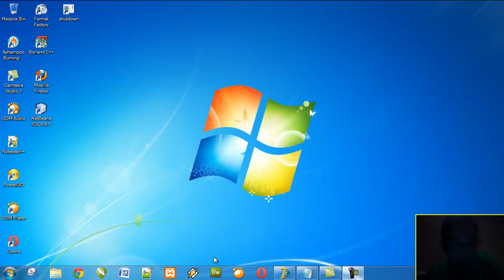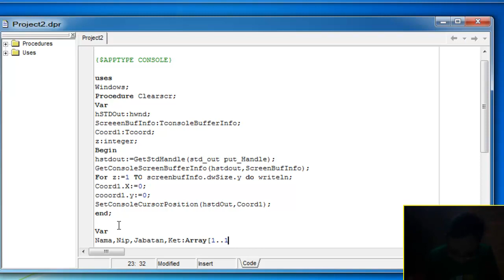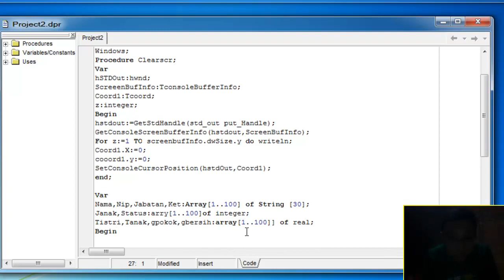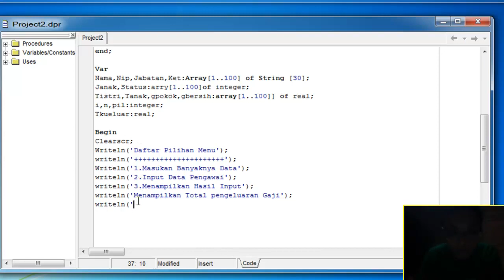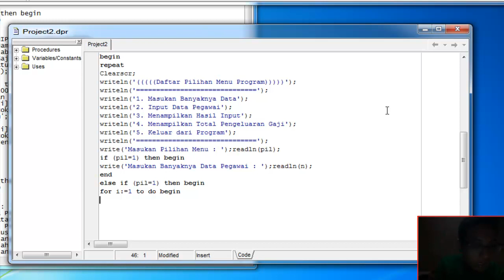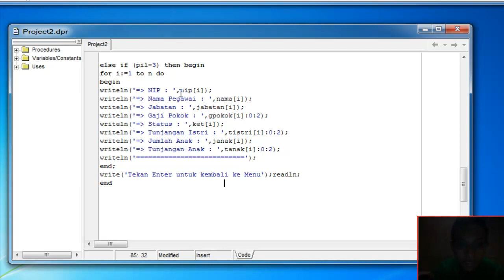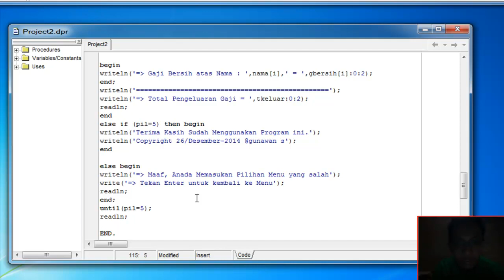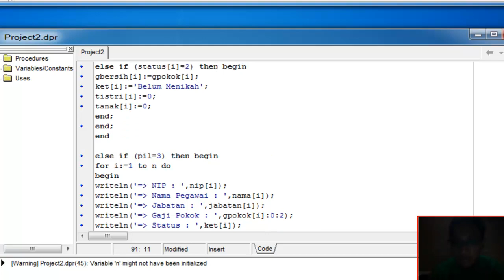Tutorial Pembuatan Program Perhitungan Gaji Pegawai